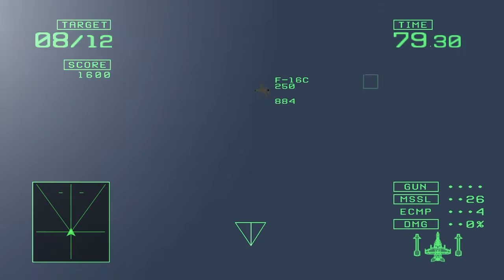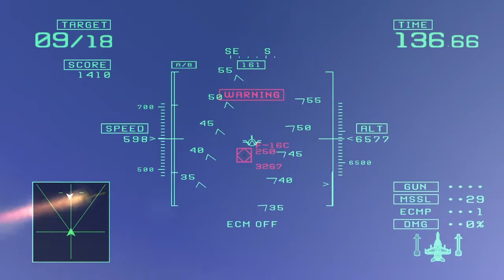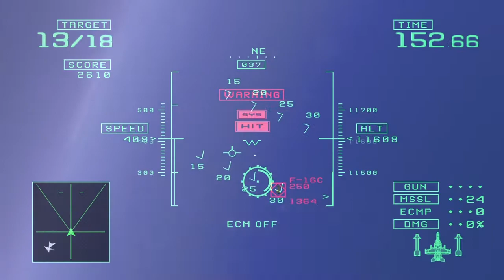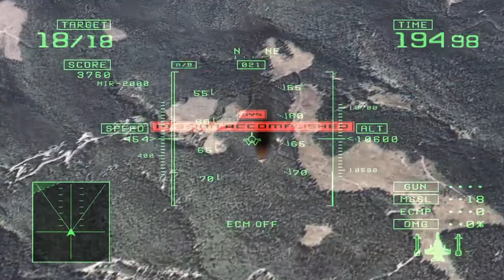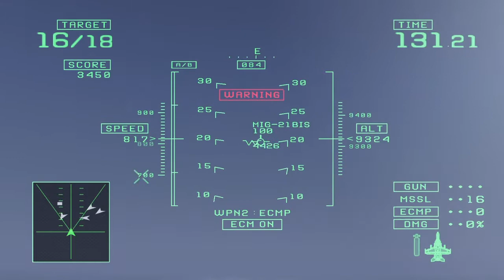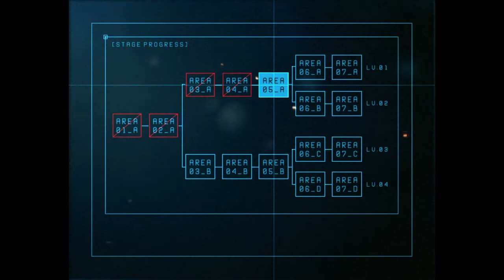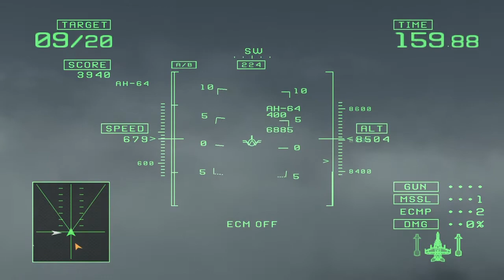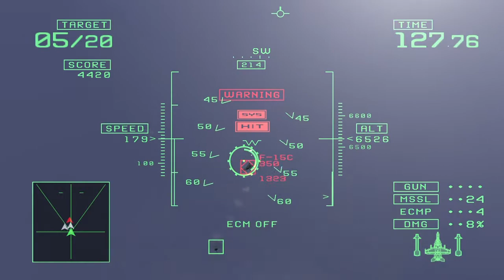EA-18G Growler, Route Bravo